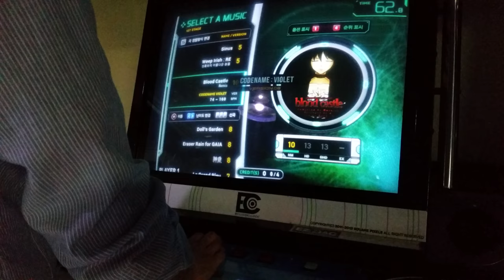[EZ2DJ Be] 5K ONLY - Return to Universe EX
정배 개인기록